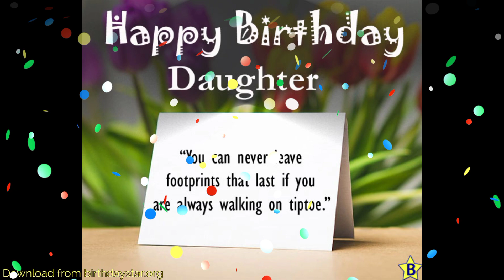Happy Birthday Daughter Pics and Wishes with Quotes in Hd || Whatsapp Birthday Status and Images